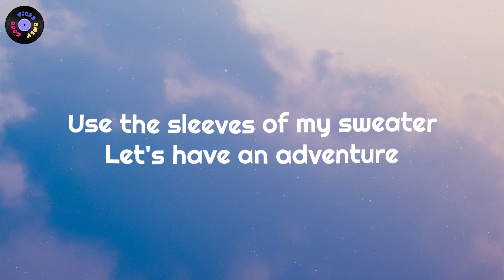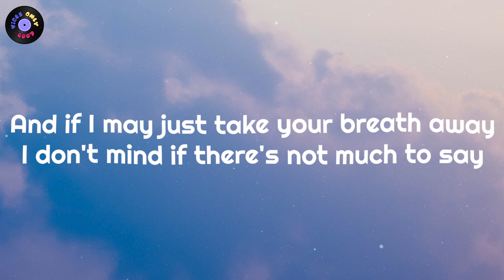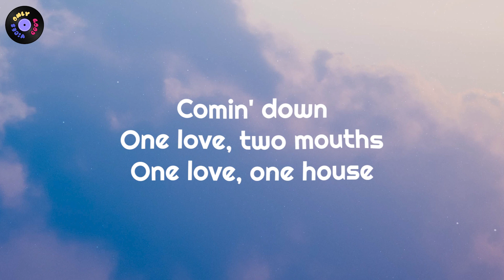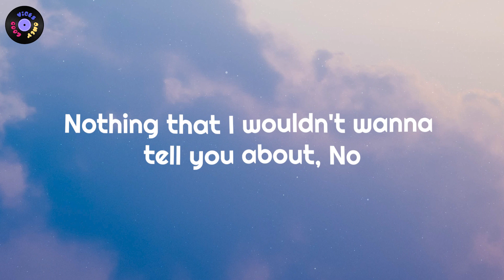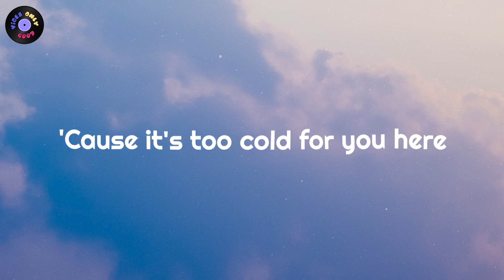The Neighbourhood - Sweater Weather (Lyrics)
[Pre-Chorus]
Comin' down

[Bridge]
Woah, woah
Woah, woah, woah, woah
Woah, woah

[Chorus]
'Cause it's too cold for you